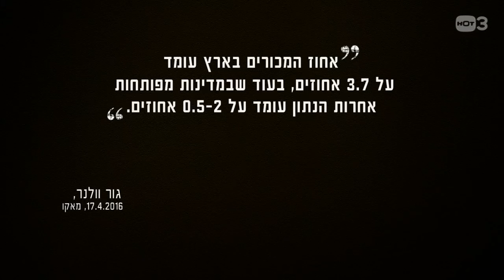האהובה מהתיכון - המהמרים - אנחנו במפה 2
עמוס ואביגדור נזכרת באהובותיהם מהעבר עד שהם מגלים פרט מחריד ביותר!

אנחנו במפה 2, ימי ב'-ג' ב-20:15 ב-HOT3 וב-HOT VOD